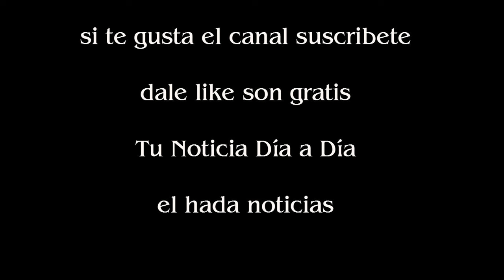El fuerte llanto de Ailén Bechara al hablar de la sexualidad de su padre